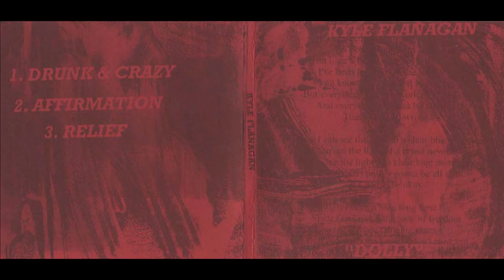Kyle Flanagan - Dolly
self released cdr